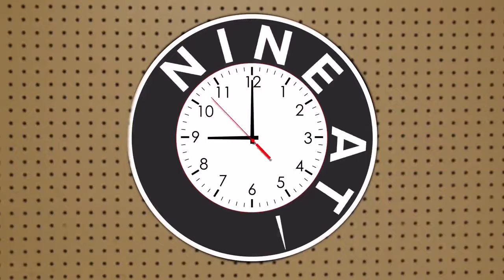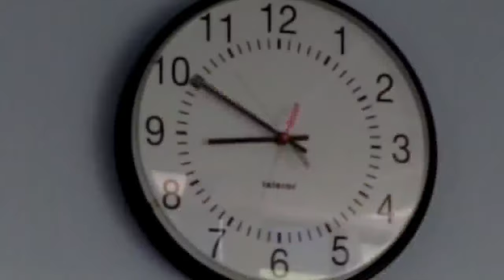9@9: Another ridiculous 1970s variety show, plus we learn some things about Robin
The Morning News 9@9 loves to feature ridiculous 1970s variety shows, because there sure were a lot of them. Monday's 9@9 is no exception. Plus, we learn that Robin never turns her TV off and would always pick eating soup out of a bread bowl over going to the opera. Find out why!